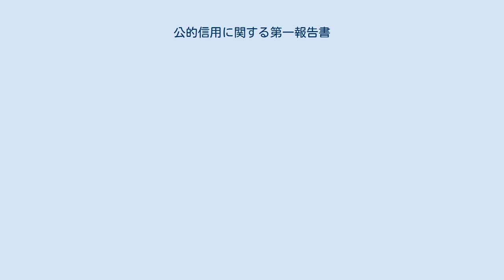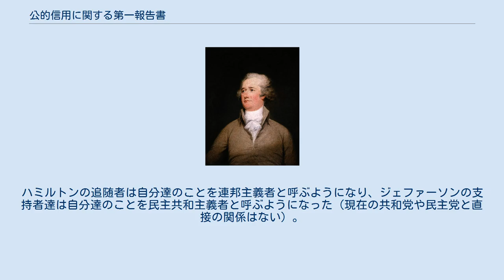公的信用に関する第一報告書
公的信用に関する第一報告書（こうてきしんようにかんするだいいちほうこくしょ、英: First Report on the Public Credit）は、アメリカ合衆国建国の父であり初代アメリカ合衆国財務長官であるアレクサンダー・ハミルトンが、アメリカ合衆国議会の要請に応えて発行した3件の主要経済政策報告書のうち、最初のものである。
この報告書では、アメリカ合衆国の財政状況を解析し、国の負債の除却について推奨する施策を提案した。
1789年9月21日に下院から報告が委託され、1790年1月14日に報告されたこの書類は14万語からなり、諸州が負っていた負債を初めて連邦政府が肩代わりする提案を行ったものとなった。
 報告書を作成したアレクサンダー・ハミルトンの肖像画、ジョン・トランブル画、1792年 アメリカ合衆国はアメリカ独立戦争の間にヨーロッパ諸国や国内から多額の借金をしてきていた。
大陸軍兵士は当然払われるべき給与を受け取っておらず、軍の裕福な士官の多くは独力で立ち上げた部隊の装備と物資のために全財産を消費していた。
幾つかの州は同様に戦争遂行のための借金をしており、物資購入のために民間人から借金し、返済期限を定めない約束手形を渡した州もあった。
ハミルトンは新生国家の公的な信用において国内外の投資家の信頼感を上げることが必要と考えた。
1790年における国全体の借金は5,400万米ドルに上り、2009年のGDPで換算すると4.1兆米ドルに相当するものだった.。
議会はハミルトンの計画にある外国の債権者に対する借金1,100万米ドルを返済することは承認したが、国内の借金2,700万米ドルの手当てと、諸州が負った2,500万米ドルの肩代わりは渋った。
この金融政策は10年期の変わり目（1790年）での経済不況に影響した可能性がある。
 ハミルトンは負債問題に対処するために注目すべき政策群を提案した。
全ての負債は額面価値で支払われるべきこと。
連邦政府が各州の負った負債を肩代わりし、その原資は利率を4％に設定した新しい国債で手当てすること。
政府は国債の元本を返済せず、新しい関税と酒類に課す法外な物品税で賄われる利子のみをはらうこと、などだった。
 ハミルトンの経済計画には複数の目的があった。
まず、国の負債と栄誉を確定させることだった。
ハミルトンは、これら負債が支払われない限り、連邦政府が将来誰からも金を借りられなくなると考えた。
負債を支払うために国債を販売することで、国債保持者は新しいアメリカ合衆国が生き残り繁栄することに資する直接財政的興味を持ち続けると考えた。
国債を購入した債権者達はそれを借金の担保とするので、経済をさらに活性化させることが期待された。
 またこの計画は国内の個別の州ではなく連邦政府に結びついた請負者の機構を創り上げると見込まれた。
同様に州の負債を肩代わりすることは、各州の財務的エリートを州政府に対するよりも連邦政府により強く結びつけ、それによって州が連邦から脱退する危険性を下げることが期待された。
ハミルトンの計画は「負債肩代わり計画」と呼ばれ、1790年の当時としては急進的な考え方だった。
 ハミルトンの報告書は、戦争負債の肩代わり、連合会議が発行した債券の額面による買い戻し、恒久的国債として新しい国の債権の資金手当という考え方を提唱した。
ハミルトンは、裕福な国民が支持し帰属する大きな金融機構を創り上げることで、連邦政府の歳入と財政の仕組みを強化し、連邦政府に繁栄をもたらすと説明した。
また連邦政府に対する信頼感を築き上げられなければ、アメリカ合衆国そのものを弱体化させることを強調し、恒久的で合理的な大きさの公的負債（国債）を「我々の連邦を固める強力な絆」と呼んだ。
 外国に対する負債の資金手当は強く議論されなかったが、ジェームズ・マディソンはこの報告書が発行される前に既に、ハミルトンの言う長期国債という考え方を共有していた。
しかし州の負債の手当については重大な反対意見が起こった。
ハミルトンの提案には国務長官トーマス・ジェファーソンと下院の指導者であるマディソンから厳しい批判が飛び出してきた。
マディソンは、ハミルトンの強力な中央政府を推進するやり方に警告を受け、強い連邦政府への関与から離れて、ジェファーソンの方に与することになった。
ジェフ...